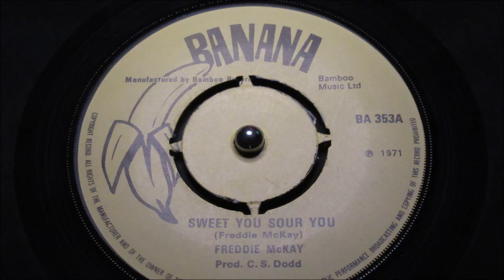Freddie McKay - Sweet You Sour You - Banana : BA 353 (45s)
A spectacular copy of this highly elusive 1971 Reggae groove, benefiting from a uplifting Clement Coxsone Dodd production and Freddie's emotive Soulful delivery.

A graduate from Prince Buster's team, working with other talent Jamaican producers like Duke Reid before finding a little success under the mentoring of C.S. Dodd. By 1971 writing quality tunes like "Sweet You Sour You". As well as a gifted vocalist
Freddie was also a talented lyricist. Has proven by this inventive poetry from the man.

One of 4 release Freddie had on this UK imprint, "Sweet You Sour You" in our experience being the hardest to acquire .

Here's a neat clean copy, do not pass by.

Condition Report
4 prong centre intact, two flawless labels, good looking full gloss vinyl just a few blemishes on the intro, strong excellent plus revealing only sleeve storage hairlines. Rare condition indeed